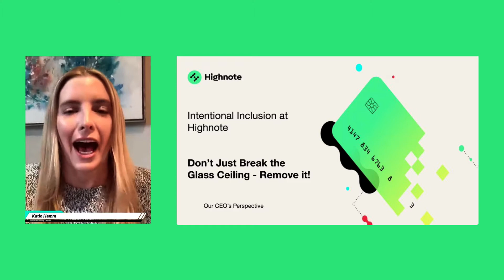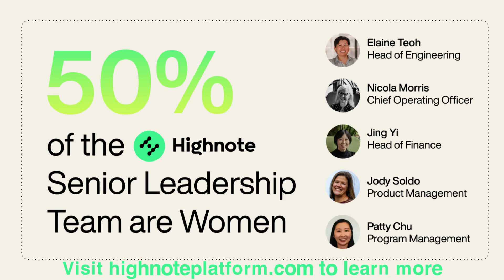Women History Month at Highnote - Our CEO's Perspective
Watch this video to learn why Women History Month (WHM) is important to everyone at Highnote. In this clip, we focus on breakingthebias through intentional inclusivity and Highnote's CEO's perspective.